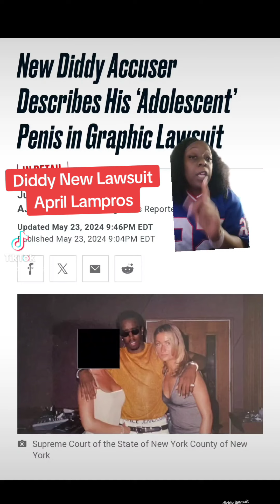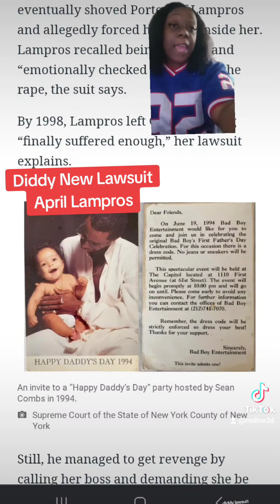Diddy NEW Lawsuit Victim April Lampros She Ha Receipts 😳 Diddy Gone To Bali?